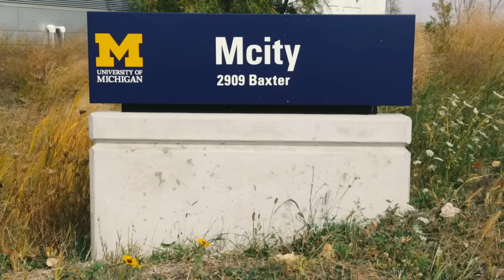Ford Fusion Hybrid Autonomous Research Vehicle at Mcity